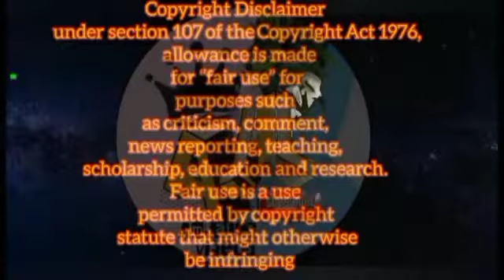Bello's Order to review 750php minimum wage